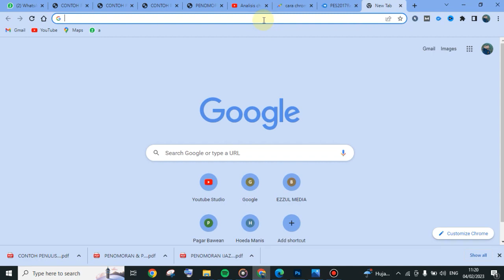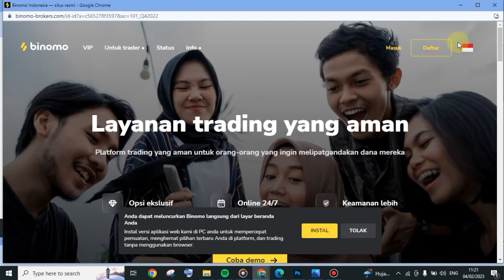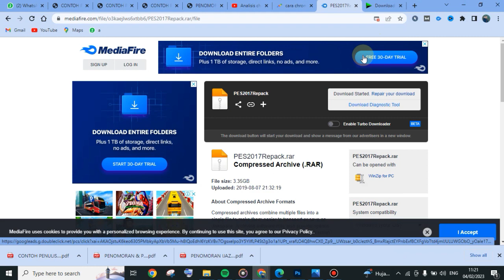CARA AGAR DOWNLOAD LEBIH CEPAT DI CHROME PC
Bagi kalian yang downloadnya sangat lambat di chrome PC, kalian bisa pakai alternatif dengan menggunakan software tambahan yang kita rekomendasikan. Cara ini cara terbaik untuk download bisa lebih cepat di google chrome.

KODE : A72594586
salam kreatif
Support Blog Kami

! Biar kalian tidak pernah ketinggalan tutorial terbaru berhubungan dengan tutorial Google Chrome terbaru